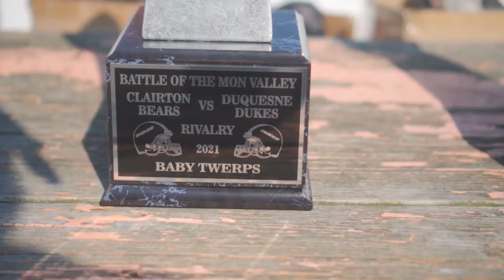Clairton Vs Duquesne Twerps Rival Week [Little League Football]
Tune Into My WebSite Where I Sell BEATS